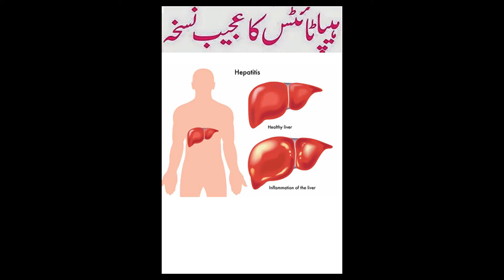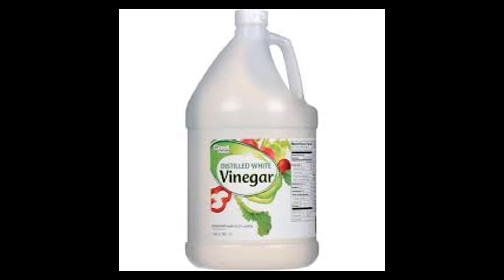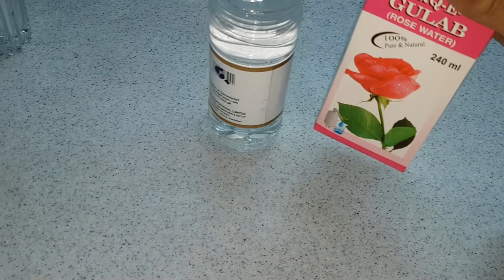Hepatitis ka ilaj Vinegar Sharbat Se 100%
ingredients and details in English:

ingredients= vinegar 250 grams Arq e gulab=250 gram sugar(cheeni)=1kg chuti elachi=20 gram. ye ak azmooda formula ha iss sharbat ko din main 3,4 glass peny...In sha ALLAh jigar k sary marz khatam ho jany gy.

also see:

Is breasts pain/tenderness alarming for women?